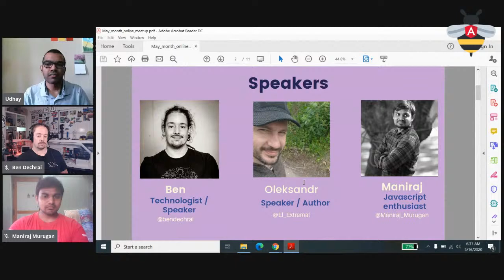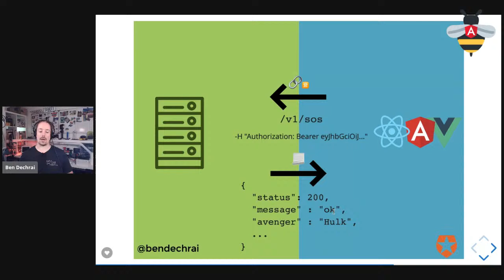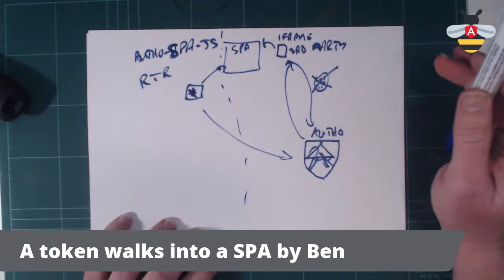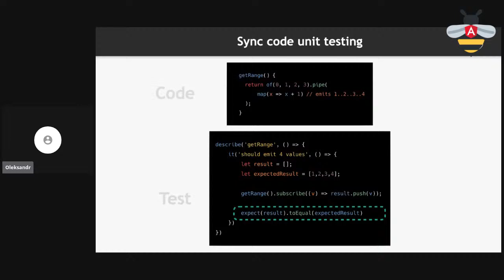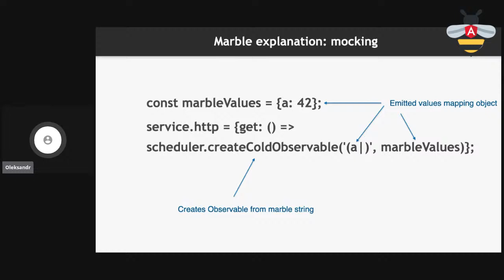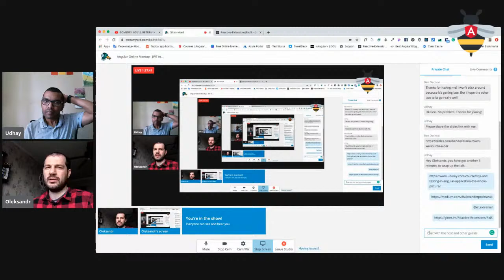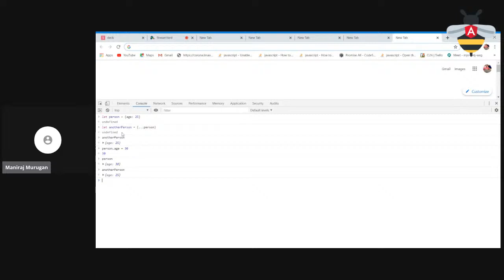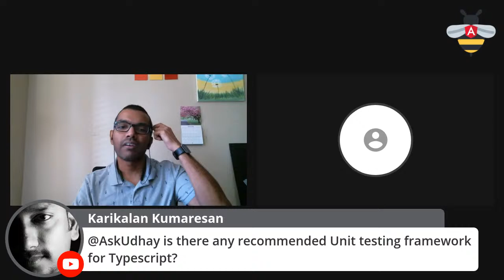Angular Online Meetup - JWT in SPA, RxJS unit testing in Angular & more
What we will discuss in the event?

"A Token Walks into a SPA" by Ben

Ben Dechrai is a technologist with a staunch focus on security and privacy. This started at the age of 11, when he wrote software to stop his parents from breaking the family PC, and resulted in his working as a developer advocate for Auth0. He enjoys helping developers find the joy of experimentation, from ethical skulduggery to subversive automation, and can be found on Twitter and Instagram at

Here is quick excerpt of his talk:

Securing SPAs isn’t as straight forward as a traditional web application. The code is there for all to see. Cookies and local storage aren’t 100% safe. Where do we put the login forms? And what if the user refreshes?!

Learn everything you need to know about JSON Web Tokens, and maybe even some things you don’t! Keep user credentials safe, while still communicating effectively with APIs.

"RxJS unit testing in Angular application" by Oleksandr

Oleksandr Poshtaruk, Senior front-end dev. Last 3.5+ years I’ve been working in commercial projects heavily using Angular framework and RxJS library. Writer for ‘Angular-in-Depth’ blog. National JS conference speaker. "Hands-on RxJS" and “RxJS unit testing” video-courses author.

He will make you understand the system - the system of RxJS unit testing tools in Angular applications.

Talk 3:
"Revisit JavaScript basics" by Maniraj

Maniraj, Software Engineer works at Kovan Labs in Coimbatore, India. He is basically a ReactJS developer who loves to spread his knowledge on JavaScript with community.

He will talk about ES5 vs ES6 , Primitive vs Reference values. Garbage Collection in Javascript..

Those who already using Angular in work or started learning Angular will find this event very helpful. If you are new to Angular (Haven't used it before), you are still welcome - Collaborate with the group for great learning.

What you need for the event?

Laptop

Why do I conduct this event?

I want to share my knowledge on Angular with developer community and help them with their learning. This online platform also bridges between our Developers from India with International speakers.

Event cost - FREE (always & forever)

P.S: Just in case, if you want to brush up on Angular routing, please check